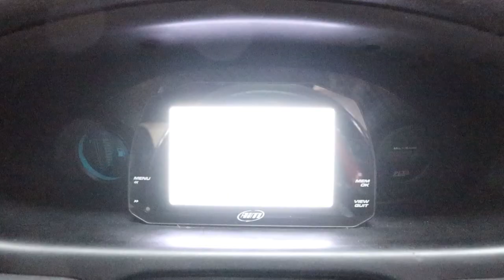🚗Ep 2 - K20 Turbo Powered Honda / Acura Integra DC2 Type R Review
Shah and Alex talk through Ray’s K20 Turbo converted Honda Integra DC2 Type R.

📣Follow the CP crew (insta)
Shah @compare.parts
Alex @se_performance.man
Ray @rmsgarage_

👉Timeline
00:38 – The Spec
1:08 – Turbo Spec
1:29 – Wardrobe Malfunction
1:50 – The Story behind the build
5:02 – On the road
7:02 – Brakes and suspension
7:37 – Electronic Exhaust Bypass Valve
11:35 – AIM MXL Strada Dash
11:59 – GPS Based Traction Control
17:10 – Harness Safety
17:55 – K Tune Shifter
18:21 – Outro
19:16 – End Skit